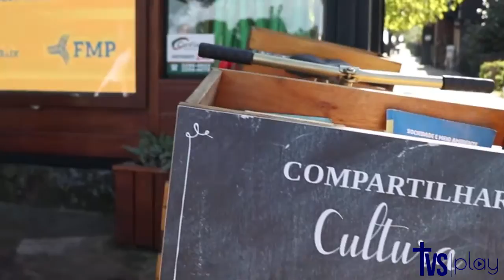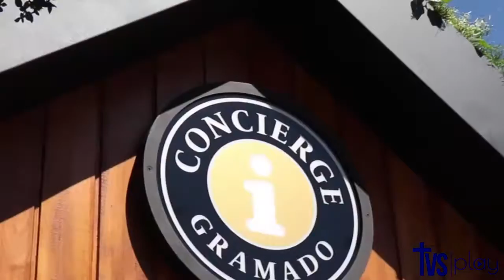Concierge Gramado: projeto turístico inédito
Nesta edição do programa Acontece, o apresentador Flávio Prestes vai até o Lago Negro para bater um papo com o empresário Pedro Accorsi, sobre um projeto especial no ramo turístico, o Concierge Gramado.
E tem ainda, day use no Wish Serrano. Pacote especial para quem quer usufruir de uma ampla infraestrutura durante o verão.